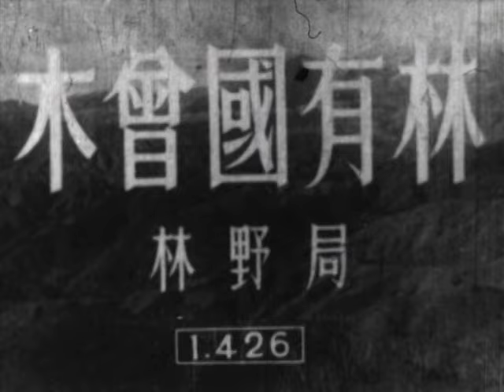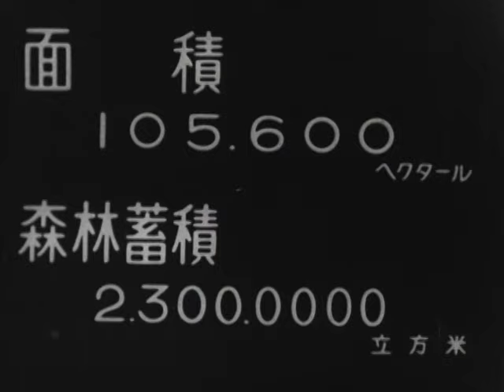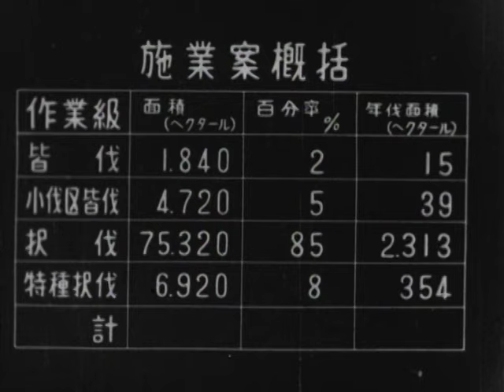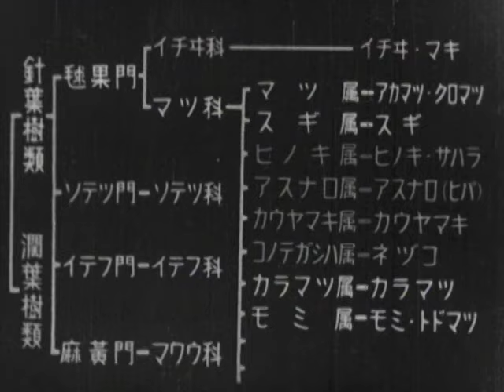木曽国有林１